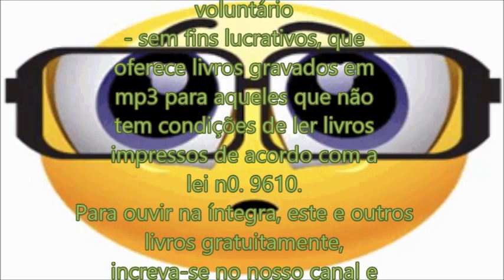Domínio do Vício - Buscando o Equilíbrio: A Meditação (parte 1 de 2) - Deepak Chopra